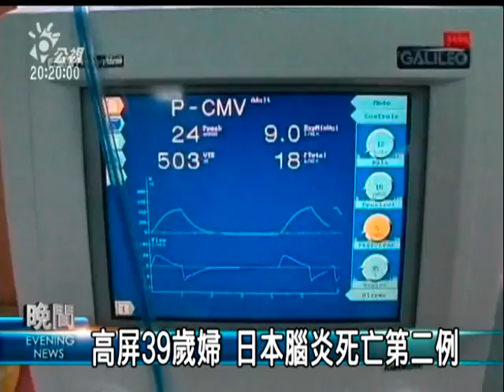2010-06-29公視晚間新聞(高屏地區 今年日本腦炎第二死)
"高屏地區又出現了國內今年第二起、日本腦炎死亡病例！疾管局特別提醒民眾、夏天蚊蟲多、一定要特別注意環境衛生；如果家裡有小朋友、也要記得按時接種疫苗、增加保護力。

防疫人員忙著消毒，就是怕日本腦炎疫情再擴大！因為又傳出今年第二起日本腦炎的死亡病例！這是一名家住高屏地區的39歲婦女，6月5號發燒到39.6度，到醫院看診後，還是沒有改善，甚至出現抽筋現象，四天後再度回診就被轉入加護病房，27號病情惡化、不幸死亡。

經過調查，這名婦女住家附近有稻田和豬舍，是病媒蚊很容易滋生的環境，疾管局研判很可能被三斑家蚊叮咬而感染。

除了日本腦炎外，百日咳疫情也有升高趨勢，雖然不像美國加州爆發上千名病例，造成五名嬰兒死亡，但因為百日咳傳染力很強，僅次於麻疹，因此疾管局也特別呼籲，家長務必讓小朋友按時接種疫苗。

疾管局說，百日咳大約每3到5年，就會有一個流行高峰期，而今年剛好是流行年，民眾如果感冒咳嗽超過兩個禮拜，最好趕緊就醫檢查。至於日本腦炎，還沒有接種過疫苗的民眾，可以自行到署立醫院自費接種、以增加保護力。

記者賴淑敏張國樑台北報導"